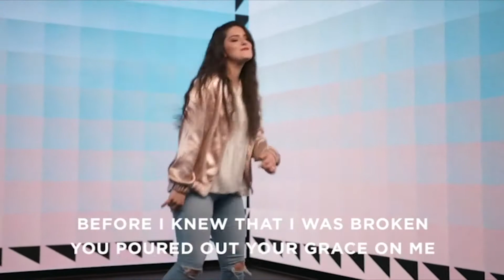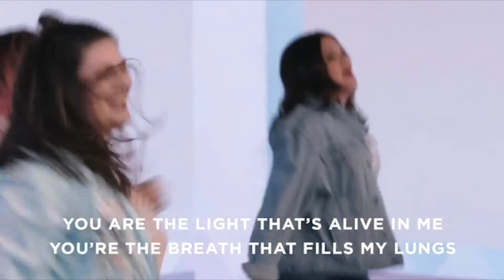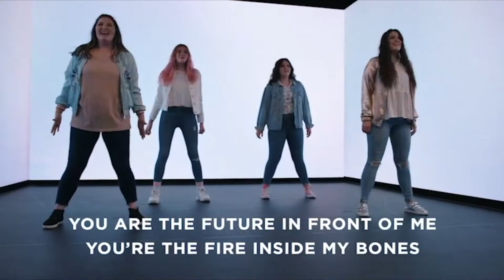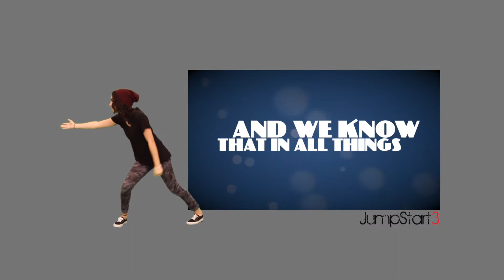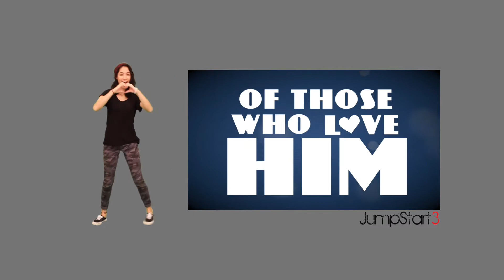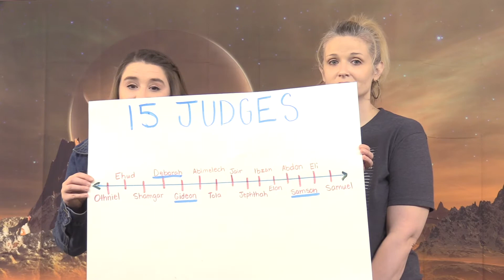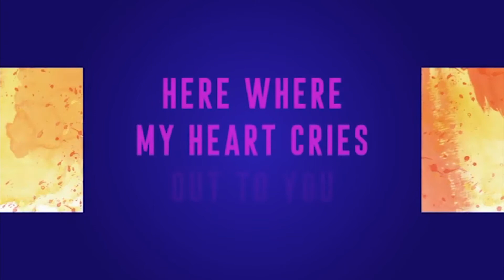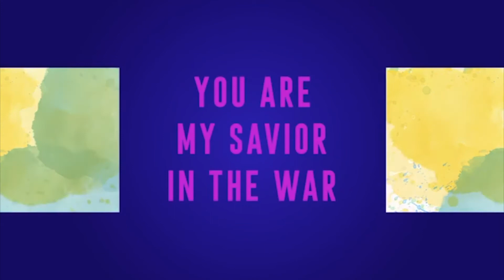Sunday, February 28 | Sunday Service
For More Bible-based Activities, Visit Thecentralhub.Org/Kids!